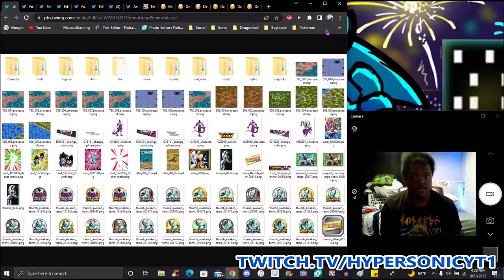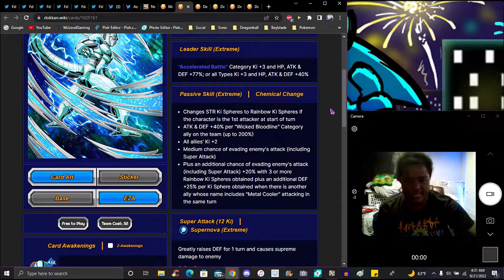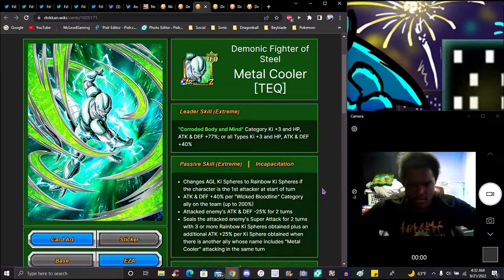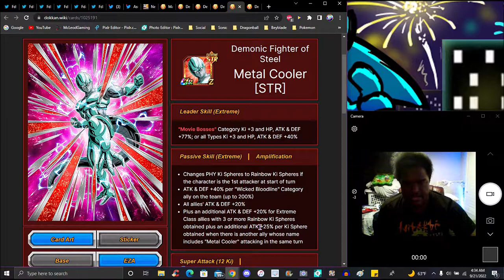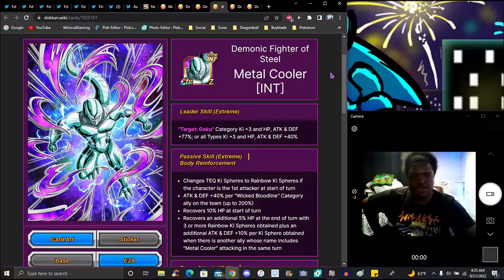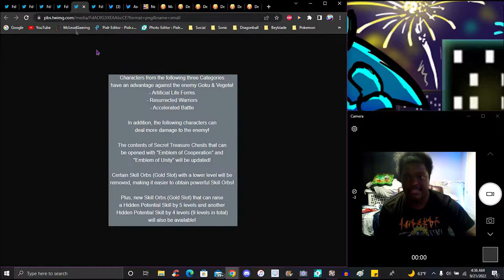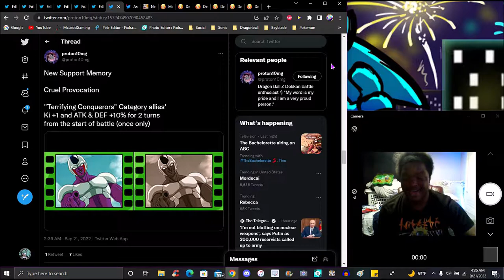EZA COOKING!!! ??? JP DD F2P METAL COOLER EZA'S + THOUSER EZA + ECB!!! ??? DBZ Dokkan Battle